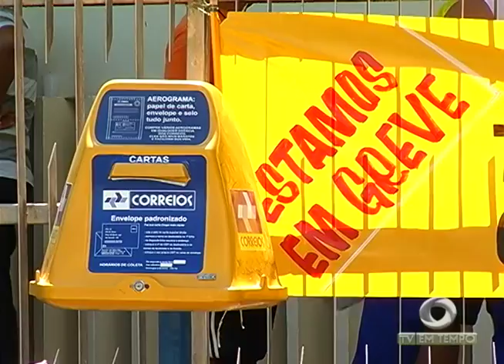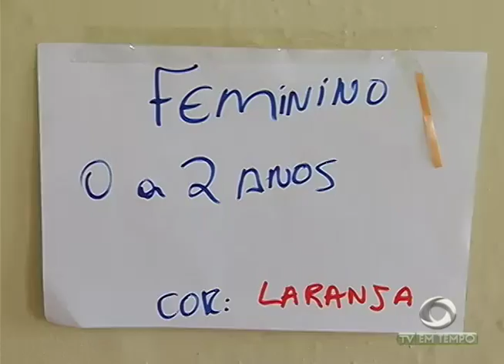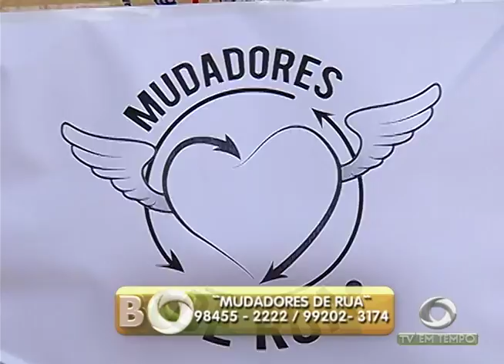Boletim Em Tempo (07.10.2017) Noite